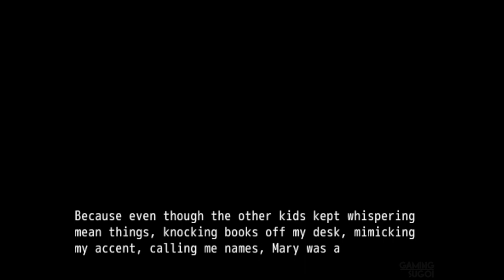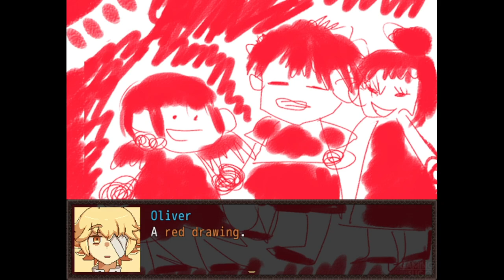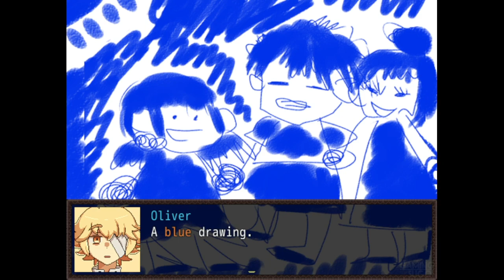After School-A Vocaloid RPG FULL Game Walkthrough / Playthrough - Let's Play (No Commentary)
After School-A Vocaloid RPG By Eddie 2D Role Playing Game Part 1 to Ending [Microsoft Windows]

Oliver spends a lot of time wandering around the desolate side of town. When a heavy downpour starts, he stumbles upon a school he's never seen before.

Developer: Eddie
Genres: RPG, Horror
Platforms: Microsoft Windows